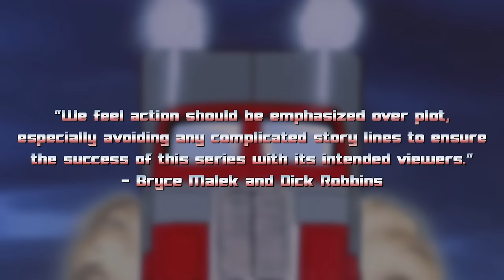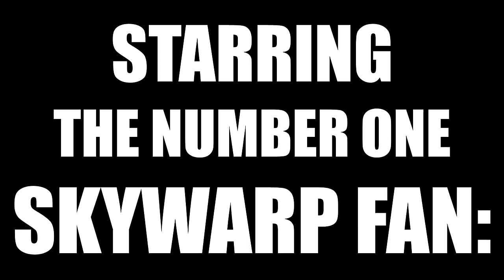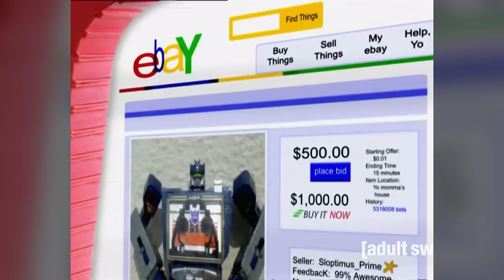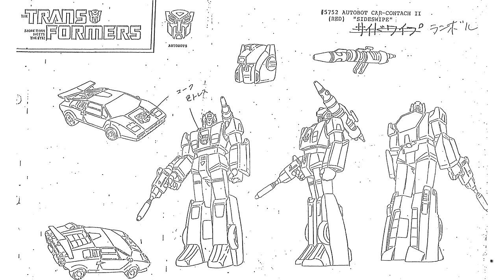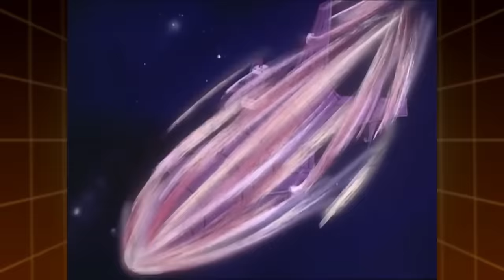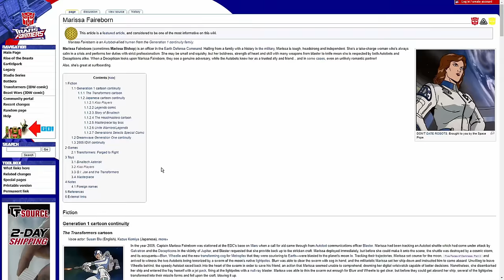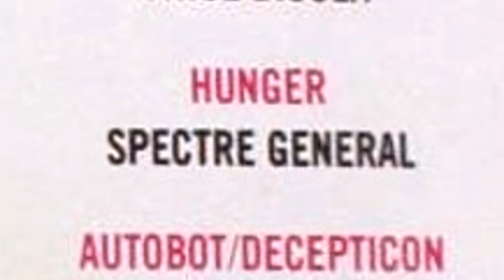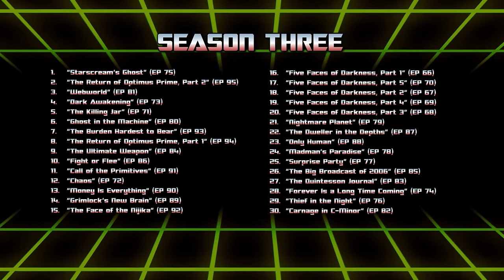Ranking EVERY Transformers G1 Episode (The Ultimate Collab)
BEYOND FUN. BEYOND CRAZY. BEYOND YOUR WILDEST IMAGINATION! Yep, that's right.
I rank every episode of the much beloved 80's cartoon; the original Generation 1 Transformers from WORST to BEST.  This is a full retrospective of the entire series with all episodes. 'The Ultimate Collab' as I have 25 awesome Transformers YouTubers joining me throughtout the video... LET'S GO! --- Official Channel Twitter

TIMESTAMPS:
• 00:00 - Opening Skit / Briefing
• 03:13 - Season 1
• 59:36 - Ranking Season 1
• 1:00:43 - Season 2 Part 1
• 2:04:03 - Ranking Season 2 Part 1
• 2:05:04 - Season 2 Part 2"
• 3:46:36 - Ranking Season 2 Part 2
• 3:48:18 - PSA's
• 3:53:51 - Ranking PSA'S
• 3:54:39 - The Movie
• 4:04:44 - Season 3
• 6:09:00 - Ranking Season 3
• 6:10:28 - Season 4
• 6:27:07 - Season 5?
• 6:28:11 - Ranking Conclusion
• 6:32:34 - Cam & Optimus Adventure!
• 6:33:47 - Ending

SPECIAL GUESTS (in order of appereance)
•  @OrionZaxs - Voice of Optimus Prime - 00:05
•  @DrLockdown - Fire In The Sky! - 32:35
•  @toygrind Thew Adams (as MacCadam) - The Ultimate Doom Part 1 - 44:28
•  @voiceofprimus9474 - Voice of Optimus Prime
•  @ThatToyGuy - The Ultimate Doom Part 3 - 51:14
•  @Theorymus - The Master Builders - 1:35:54
•  @PaperPlaneTF - Autobot Berserk - 1:39:26
•  @thefirebrothers3739 - Megatron’s Master Plan Part 2 - 1:49:25
•  @ChrisMcFeely - A Decepticon Raider in King Arthur's Court - 2:05:04
•  @AutobotSonicTheTelltaleGamer - The Gambler - 2:26:52
•  @glorious720p_2 - The Secret Of Omega Surpreme! - 2:36:23
•  @KeyanCarlile - Triple Takeover - 2:47:10
•  @UltraPrimal - The Search For Alpha Trion! - 2:56:14
•  @TRDQ Gavin Spence - The Girl Who Loved Powerglide - 3:02:59
•  @cuppajj - War Dawn (Video Cameo) - 3:16:35
•  @RoadRustle - War Dawn - 3:16:35
•  @TFanPage101 - B.O.T. - 3:42:22
•  @DiamondBolt - The Transformers: The Movie - 3:54:31
•  @peaugh - Dark Awakening - 4:22:01
•  @emperorkumquat - Starscream’s Ghost - 4:30:31
•  @Delzord - Nightmare Planet - 4:45:22
•  @Vangelus - Webworld  - 4:54:14
•  @ComodinCamGaming Daniel - Carnage In C-Minor - 5:01:03
•  @TFICreations - The Ultimate Weapon  - 5:09:59
•  @RodimusPrimal - The Burden Hardest To Bare - 5:47:27
•  @drsmoov Tribute - The Return Of Optimus Prime Part 2
•  @alfonsonation - The Return of Optimus Prime Part 2 - 6:01:07
•  @platformplayer2599 Lewis (From @ComodinCamGaming) - The Rebirth Part 1 - 6:16:41
•  Gary The Cat -  1:35:54

"Thanks to Evan from @TFcon for access to his official Peter Cullen footage"
Special Thanks to the TFWIKIA page for providing a guide to these episodes

INFORMATION:
The Transformers is an American animated television series that originally aired from September 17, 1984, to November 11, 1987, in syndication based upon Hasbro's Transformers toy line. The first television series in the Transformers franchise, it depicts a war among giant robots that can transform into vehicles and other objects.

The series was produced by Marvel Productions and Sunbow Productions in association with Japanese studio Toei Animation for first-run syndication. Toei co-produced the show and was the main animation studio for the first two seasons. In the third season, Toei's involvement with the production team was reduced and the animation services were shared with the South Korean studio AKOM. The show's supervising producer (Nelson Shin) was also AKOM's founder.[6] The fourth season was entirely animated by AKOM. The series was supplemented by a feature film, The Transformers: The Movie (1986), taking place between the second and third seasons.